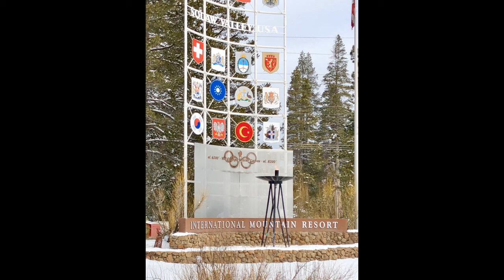Lake Tahoe Ski and board 2018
Great week in Tahoe,
Sunday - Sugar Bowl
Monday - Alpine Meadows
Tuesday - Heavenly
Wednesday - Squaw Valley
Thursday - Homewood
Friday Northstar
High Five for Kelly Jacobs making 6 days in a row!!
Jamie and George hit Boreal Mountain Sat. when we left
Special Thanks to Luan for putting this trip together and for the great food!!!